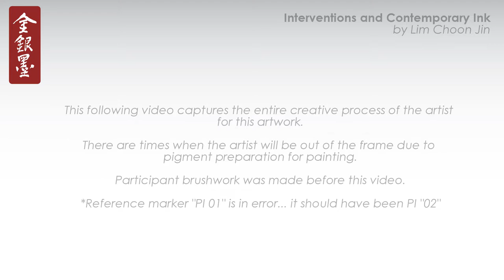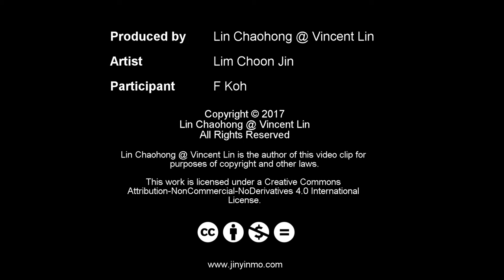Interventions and Contemporary Ink - Physical Intervention Session 02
On the Rocky Cliff
山崖之上
2016
Chinese ink and colour pigment on paper
89 x 89 cm